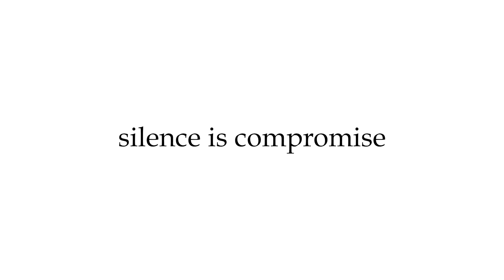ഡ്രോണുകളുമായി കലഞ്ഞൂരില്‍ പുലിയെ കണ്ടെത്തുവാന്‍ പരിശോധന ആരംഭിച്ചു.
അത്യാധുനിക സംവിധാനങ്ങളുള്ള ഡ്രോണുകളുമായി  കലഞ്ഞൂരില്‍ പുലിയെ കണ്ടെത്തുവാന്‍ പരിശോധന ആരംഭിച്ചു.
അഡ്വ. കെ. യു. ജനീഷ് കുമാര്‍ എം എല്‍ എ,കോന്നി ഡി എഫ് ഓ  ആയുഷ്‌കുമാര്‍ കോറി  ഐ എഫ് എസ്. തുടങ്ങിയവരുടെ സാന്നിധ്യത്തില്‍ ആയിരുന്നു പരിശോധന.